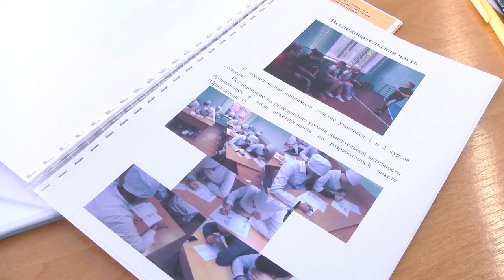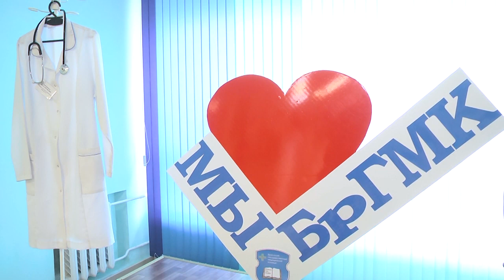2023-05-02 г. Брест.Учебно-исследовательская конференция «Взгляд в науку». Новости на Буг-ТВ.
Журналист А. Мелишкевич. Оператор А. Воронино
В городе над Бугом говорили о новых научных разработках и медицине.Учебно-исследовательская конференция «Взгляд в науку», которая была организована в Брестском государственном медицинском колледже, позволила учащимся проявить себя в исследовательской деятельности, познакомиться с новинками научных изобретений и конечно же пообщаться со сверстниками. Подобного рода мероприятия   проводятся в колледже ежегодно с целью привлечения внимания молодёжи к научному поиску, к повышению своего интеллектуального и профессионального уровня, расширению творческого потенциала. В 2023 состав участников конференции был   расширен. О том, какие учреждения образования заявили о себе, а также в каком формате проходило мероприятие   -  расскажет Анастасия Мелишкевич.